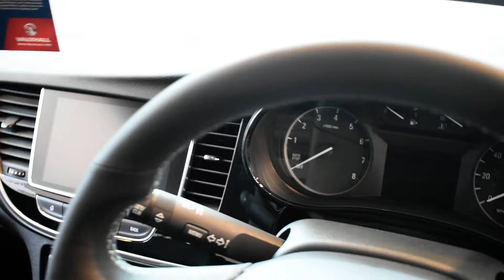Vauxhall Mokka X 1.4 16V 140PS Griffin Plus 5dr - MC19NFV